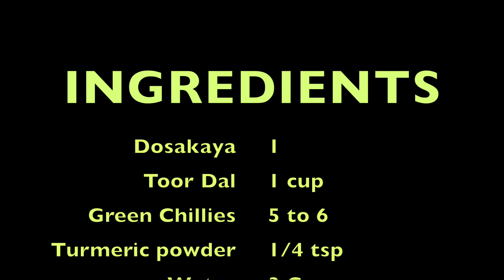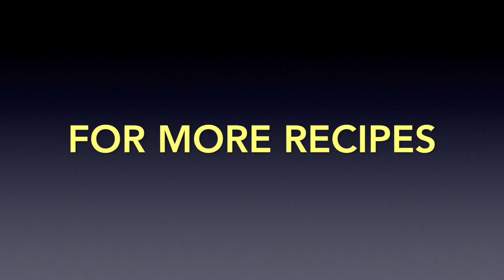Dosakaya Pappu | Andra Style Yellow Cucumber Dal | దోసకాయ పప్పు | How to make Dosakaya Pappu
Recipe Cuisine: Indian
Recipe Category: Dal